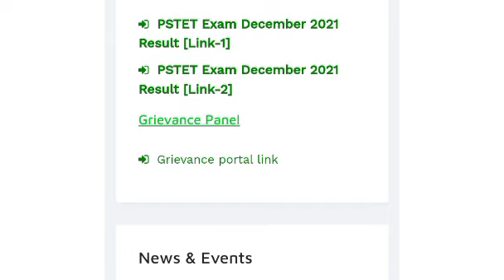PSTET 2021 Result Out!!! Pstet 2021 Result Update ਇਸ ਤਰਾਂ check ਕਰੋ Result